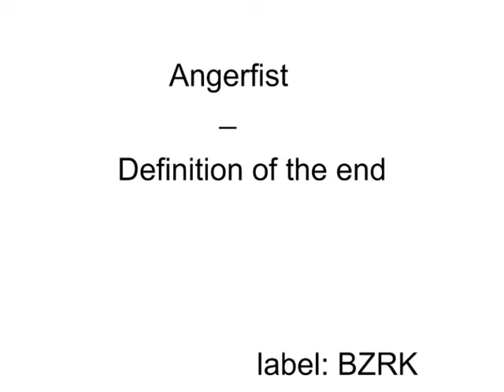angerfist - definition of the end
from the ep: Menace II Society vs. Kid Morbid - Definition Of The End (2004)

label: BZRK